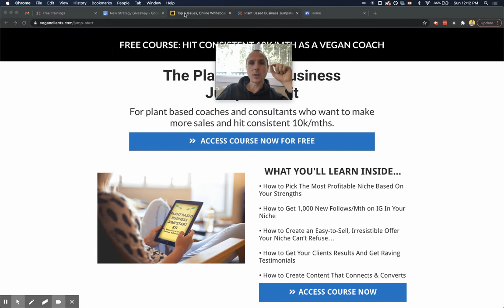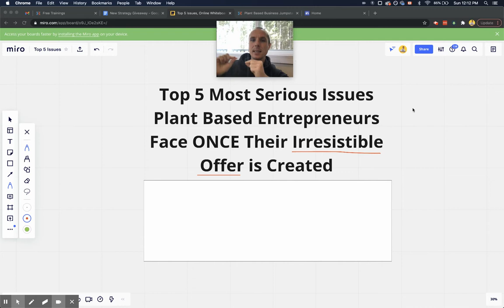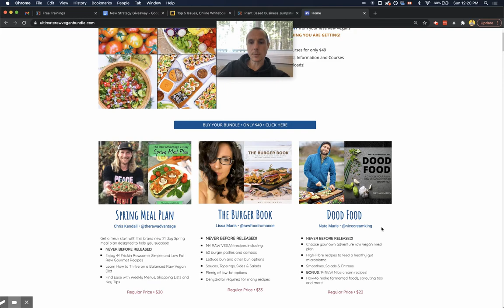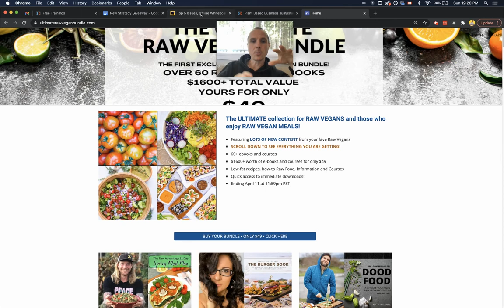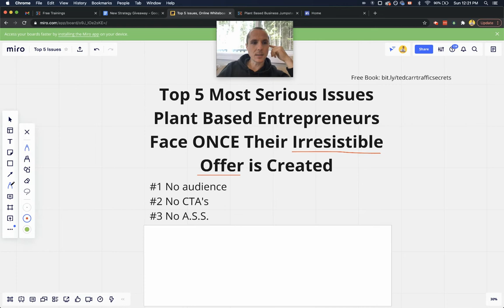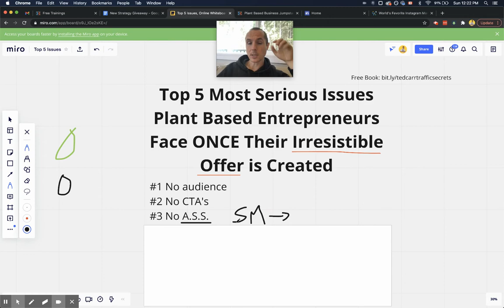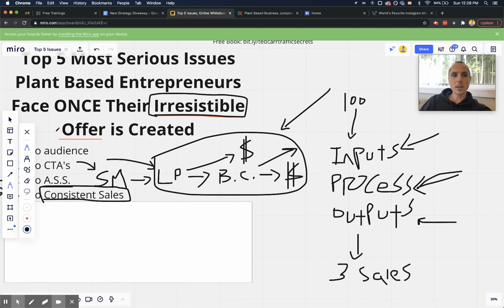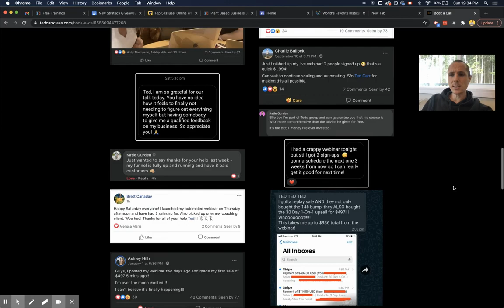5 SERIOUS Issues w/ Vegan Entrepreneurs (Solutions Inside)